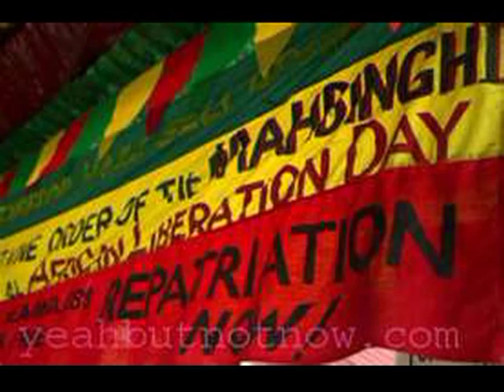PRINCE ERMIAS PRESIDENT OF CROWN COUNCIL AT LIBRARY OF CONGRESS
Prince Ermias at Library of Congress (edited with historic pictures by African World View)